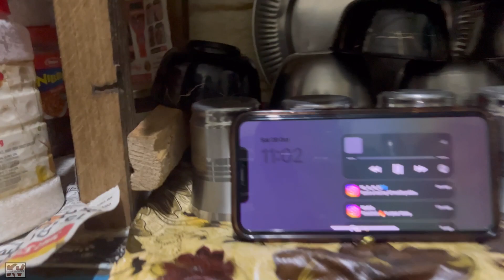Pahadi Sadri | peheli baar peheni | Dehradun | daily vlog